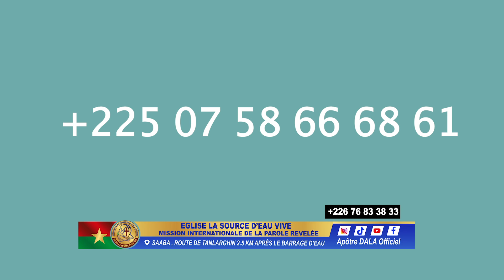𝑨𝑻𝑴𝑶𝑺𝑷𝑯𝑬𝑹𝑬 𝑷𝑹𝑶𝑷𝑯𝑬𝑻𝑰𝑸𝑼𝑬 𝑨𝑼 𝑴𝑰𝑷𝑹/𝑬𝑺𝑬𝑽🔥🔥